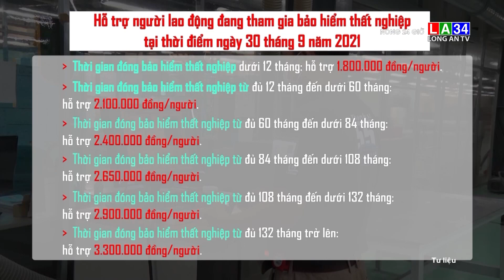Nhiều mức hỗ trợ cho người lao động từ Quỹ bảo hiểm thất nghiệp | LONG AN TV